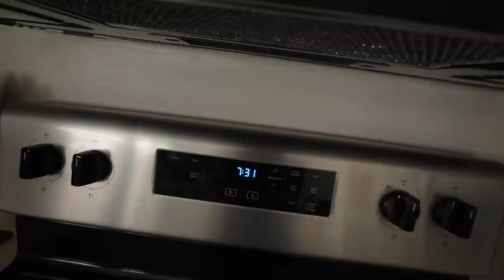He Cheated On Me...Goodbye 💔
It's Over... He Cheated On Me...Goodbye 💔

OUR LIMITED EDITION MERCH IS LIVE NOW!! Click this link to get it before it's gone!

-2017 is when we both started working at a grocery store called Marianos! Mariah was hired as a cashier and I (Bill) was a bagger! As you can tell, it was love at first sight! After only a month Bill popped the question on March 22, 2017!